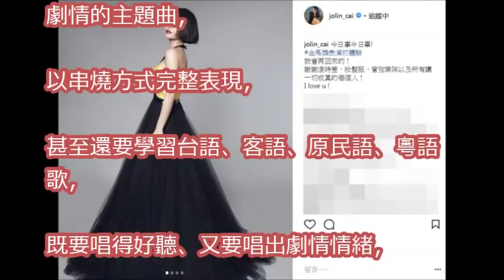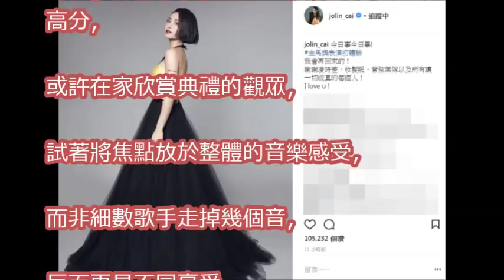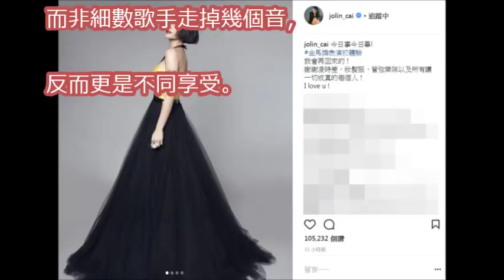蔡依林金馬失誤背後真相！陳建寧解析「這不是歌唱比賽」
【一週潮流】當昆凌遇上蔡依林 最美人妻安以軒碰上林依晨 辣媽林心如也參一腳!!!
Jolin不要看！錦榮對Akemi彈琴遭問復合蔡依林他說？ 同場加映吳念軒狂言：我來帶領何潤東